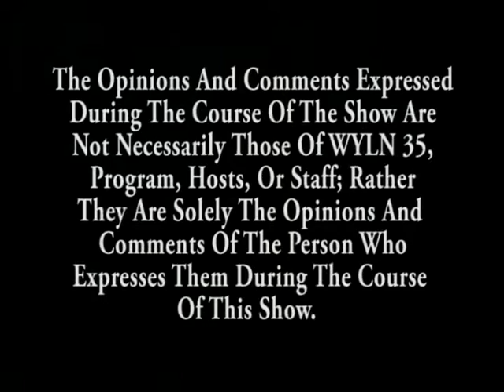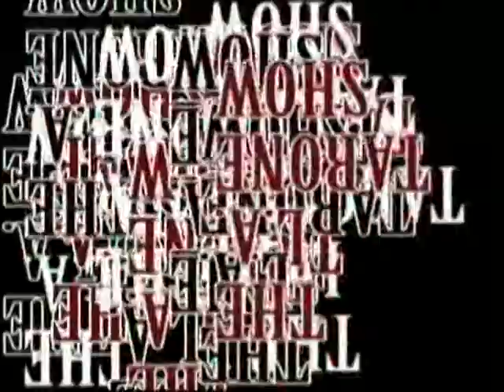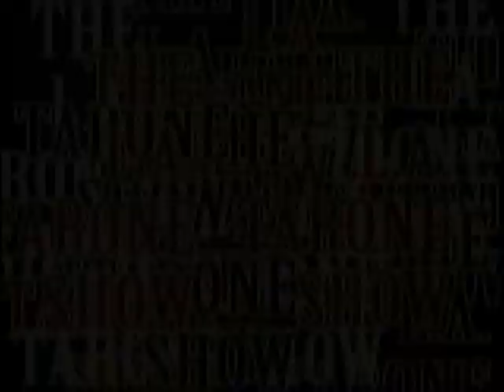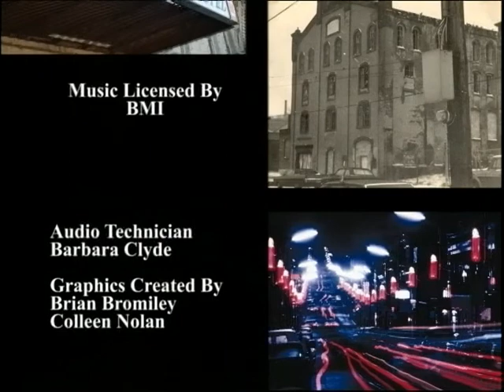The LA Tarone Show: NEPA Musicians